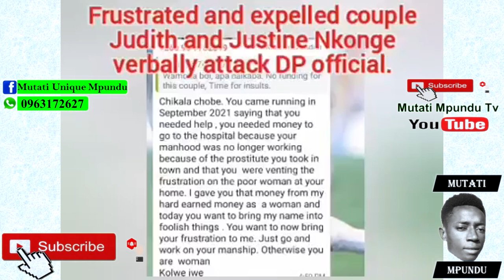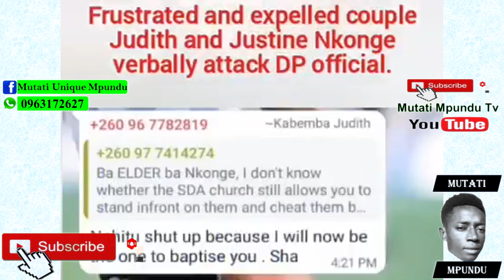This is Super-Hot, Hear This (DP is on fire)